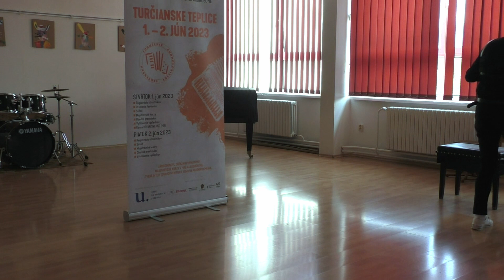ASPUŠ 2023 5. kategória